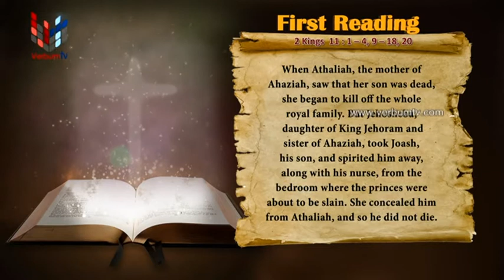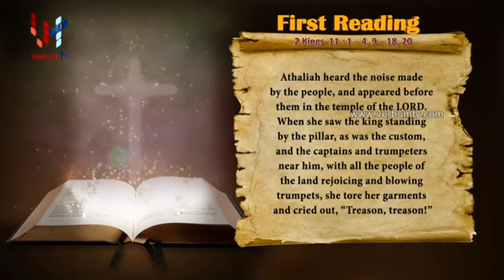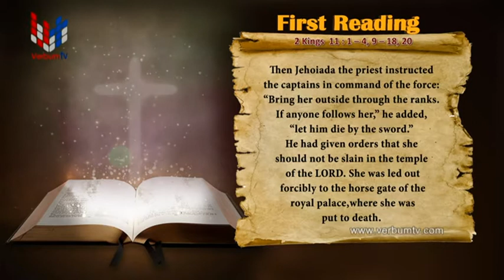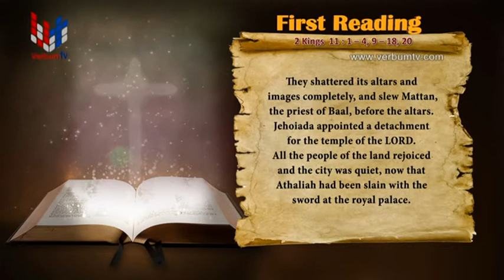SRI WACHANAYANO (ශ්‍රී වචනයාණෝ) ENGLISH - EP 2509 - 2022 06 17